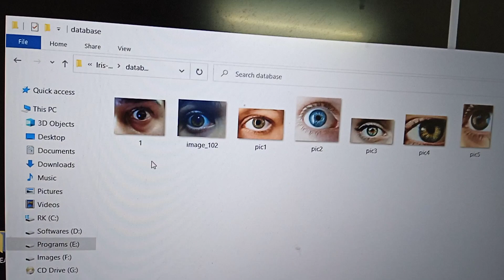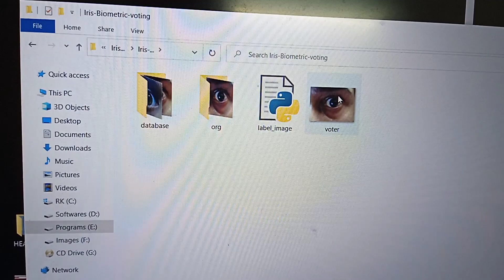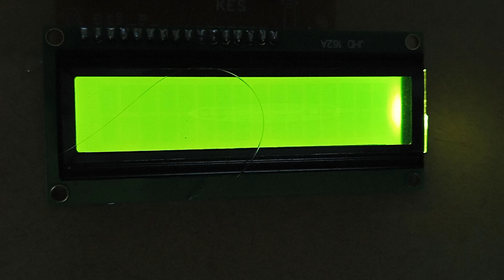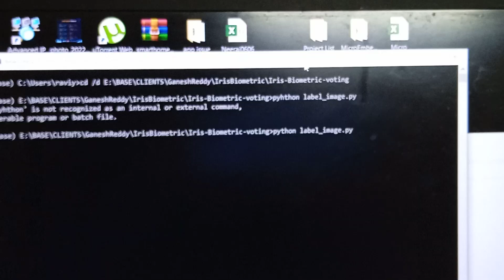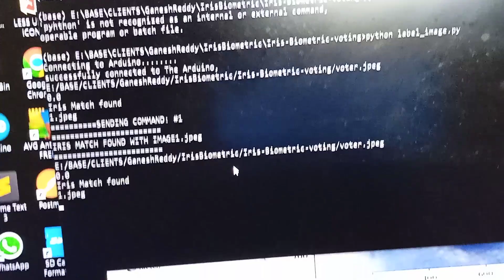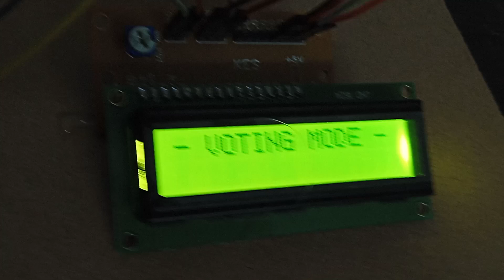ARUDINO BASED IRIS BIOMETRIC SYSTEM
MICROEMBEDDED TECHLABS

B.TECH/M.TECH ACADEMIC FINAL YEAR PROJECTS DEVELOPMENT
MINI EMBEDDED PROJECTS/ MAJOR EMBEDDED PROJECTS
MINI E.C.E PROJECTS/ MAJOR E.C.E PROJECTS/ MINI MACHINE LEARNING PROJECTS/MAJOR MACHINE LEARNING PROJECTS
DOCUMENTAION WRITEUP/CONTENT WRITEUP/PAPER PREPRATION AND PUBLICATION/ PLAGIARISM CHECKING AND REMOVAL

IOT PROJECT
MACHINE LEARNING PROJECTS
DEEP LEARNING PROJECTS
PYTHON PROJECTS
LSTM PROJECTS
VOICE RECOGNITION
SPEAKER RECOGNITION
TEXT TO IMAGE
OBJECT DETECTION
ARUDINO PROJECTS
RASPBERRY PI PROJECTS
RASPBERRYPI4 PROJECTS
IMAGE PROCESSING PROJECTS
NODEMCU PROJECTS
FACE RECOGNITON
FACE MASK DETECTION
HOME AUTOMATION
LEAF DISEASE DETECTION
FACE ATTENDANCE SYSTEM
FOOD DETECTION
DROWSINESS DETECTION
GENDER DETECTION
SPEECH TO TEXT
NUMBER PLATE RECOGNITION
ANDROID APP PROJECTS

RASPBEPERRY PI PROJECTS/IOT PROJECTS/MACHINE LEARNING PROJECTS